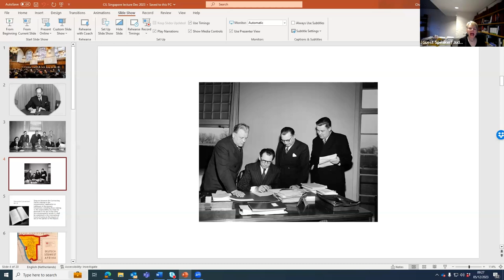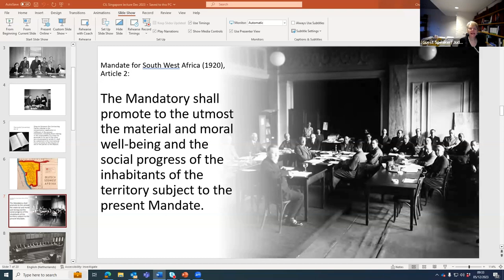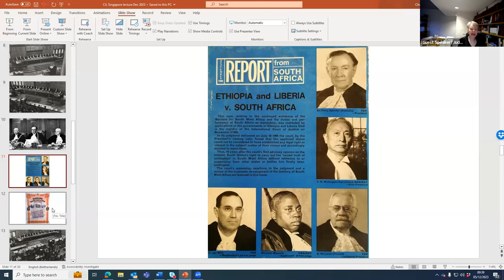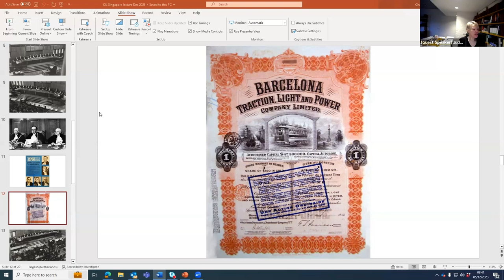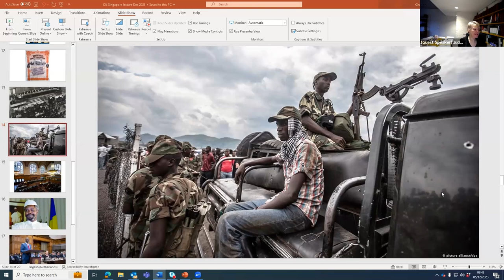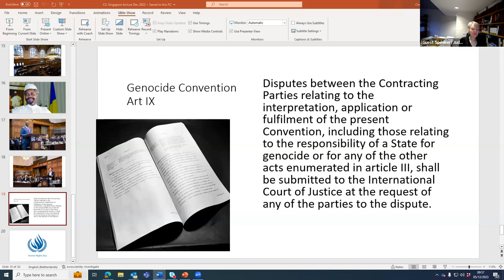CIL eAcademy 2023 Week 09 Guest Lecture - Judge Hilary Charlesworth